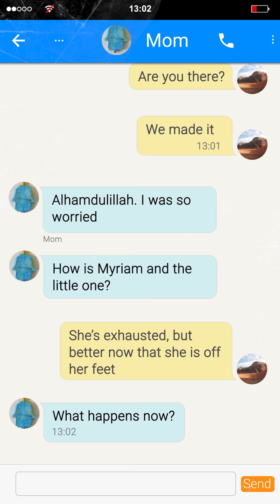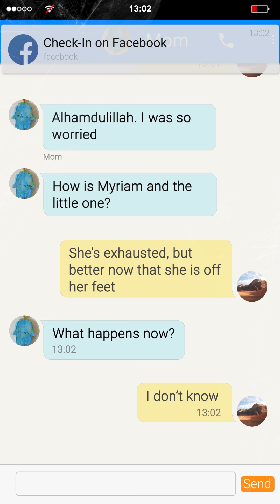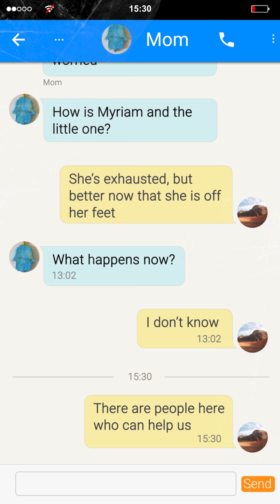What Happens Now: Connecting Refugees To Critical Information On Their Phones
We're using technology to help improve communication and ease the burden that many refugees face as they get acclimated to their new homes.

Thank you to Microsoft, Cisco, TripAdvisor, Google and the IRC for working with us to make this possible.

We are Mercy Corps, a global organisation facing the world’s toughest challenges and putting bold ideas into action.

In more than 40 countries we partner with youth, women, community leaders, government, influencers, businesses, supporters and people like you.

Together, a better world is possible.